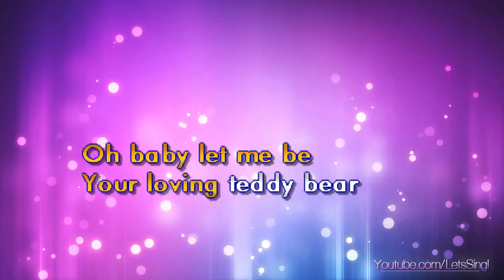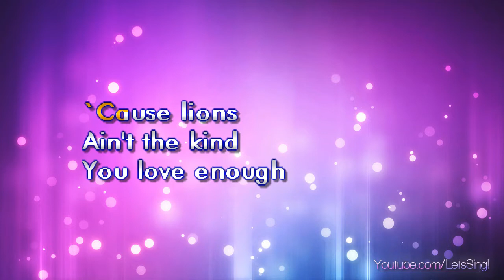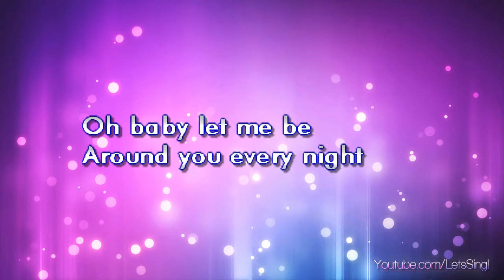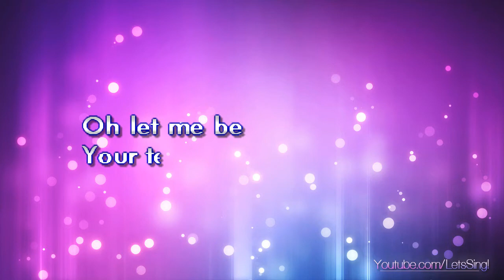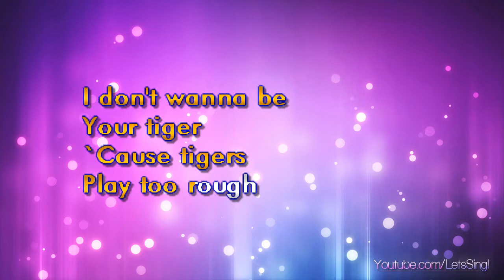Presley, Elvis - Teddy Bear (Karaoke & Lyrics)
Presley, Elvis - Teddy Bear (Karaoke, Lyrics, Instrumental)